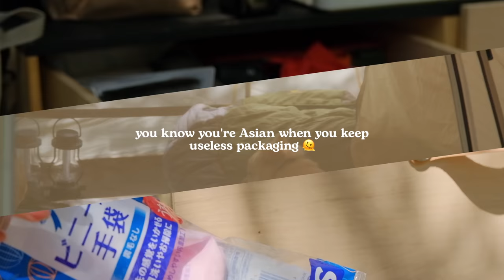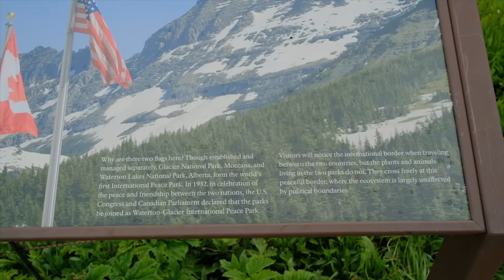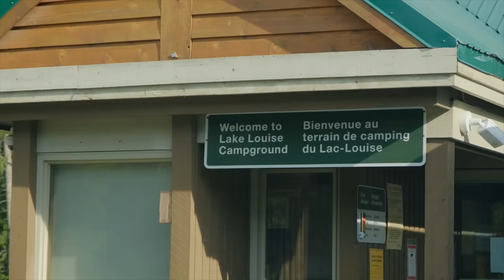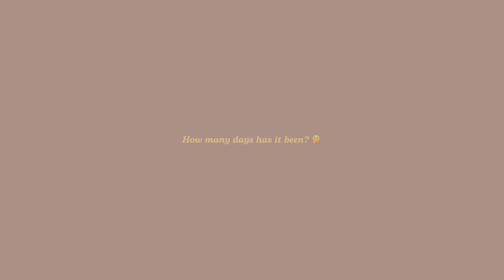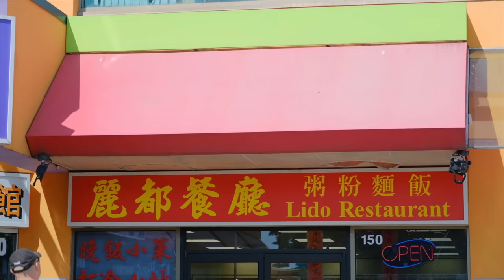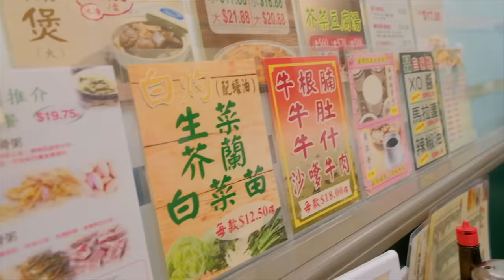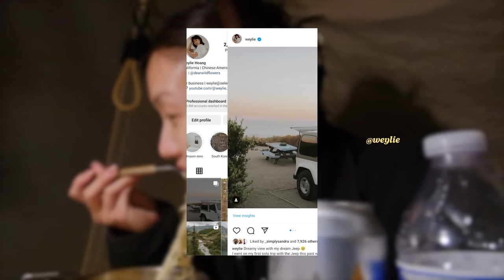Getting used to living on the road, Vancouver, Banff | Roadtrip from California to Canada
Driving through 4 states from California to Canada!

Gear shown/worn:
*Naturehike Ango Tent
* King Camp sleeping pad
*Storage cubbies
*Tent tarp/footprint
*Tent stakes
*Canvas tent stake bag
*Little mattress pump
*Merrell Hiking shoes
*Free People puffer jacket (XS, mauve swoon)
*Chaco Paonia Clog (my go-to slip on shoes!)
*Outdoor Voices Cargo Pants (XS)
Timestamps:
0:00 intro
0:57 How I do the dishes
1:45 How to stay cool
2:29 Glacier National Park
3:42 Packing up the Land Cruiser
4:37 Storytime
5:26 Made it to Canada!
8:03 Lake Louise, Alberta
10:34 Leaving Banff
12:33 Camping in an apple orchard!
14:48 Made it to Vancouver!
16:23 Our favorite store in Portland, OR
17:09 Trip conclusions
*Fujifilm X-T4
*Fujinon XF16-55mm F4 lens
Google Pixel 7 Pro
M U S I C